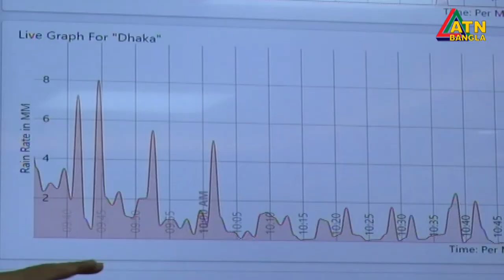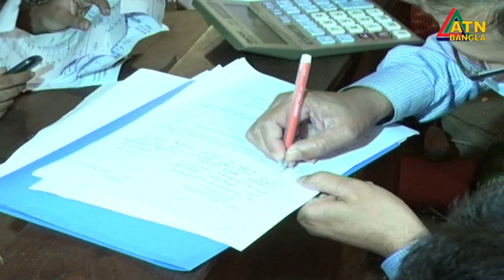এটিএন বাংলা ‌দুপুর ২ টার সংবাদ | 23.10.2020 | ATN Bangla News at 2 pm